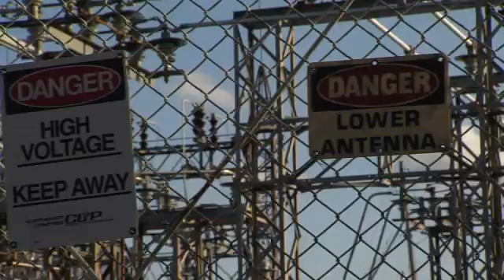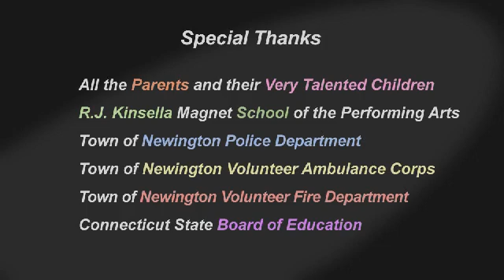Safe Not Sorry, Part 2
This video on electrical safety for kids tells the story of a group of young people who, saddened by the loss of a friend in an accident involving electricity, realize they have to do something to prevent a tragedy like this from happening again. With the help of the local power company, the kids learn all about electricity; what it is, how to use it safely, and what to do in the event of an electrical emergency.

SafeNotSorry.org is a place where students can share their ideas about and experiences with electricity and electrical safety.